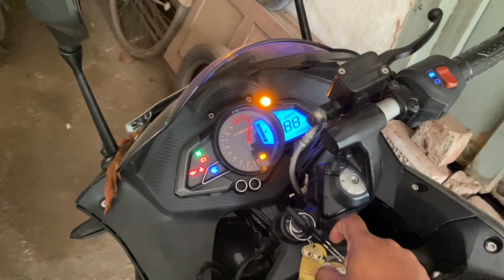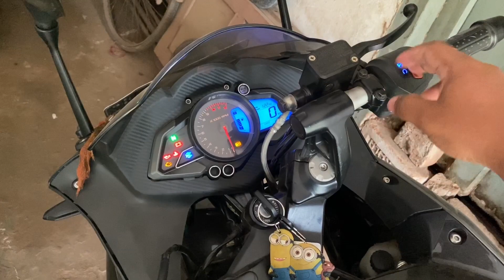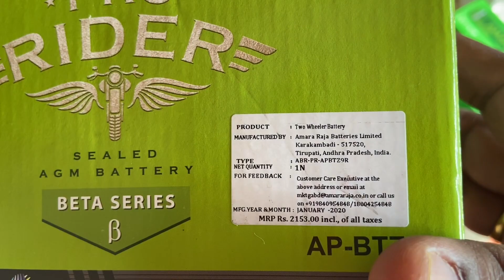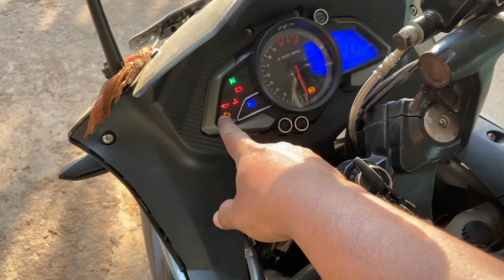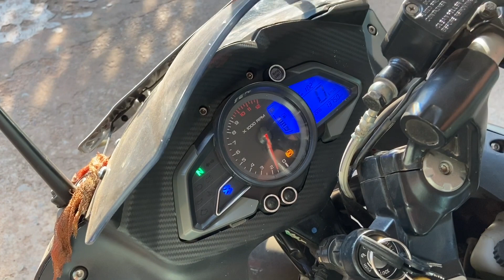Pulsar RS 200 starting problem Battery Changed In Hindi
Meri Pulsar RS 200 start nahi ho rahi thi... Pehle mujhe laga electronic rectifier ya coil ka koi problem he. Par baadmein battery badalwane pe sab thik ho gaya.

New Battery Used